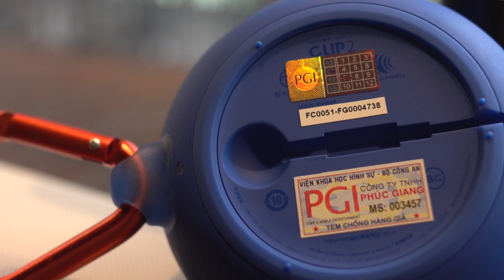Tinhte.vn - Trên tay loa di động JBL Clip 2